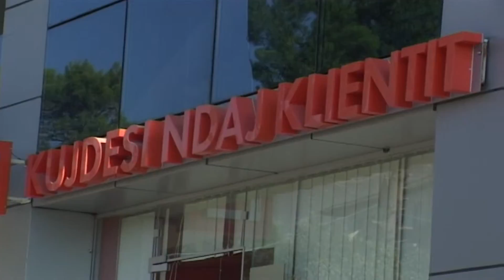AKSIONI NDAJ VJEDHJES SE ENERGJISE